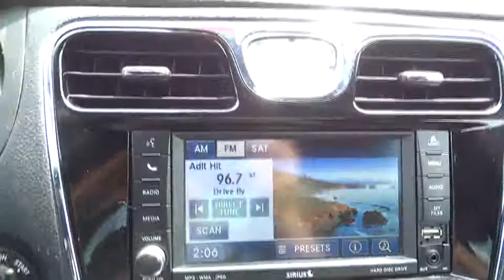2011 Chrysler 200 Bourbonnais, Kankakee, Chicago, Joliet, Orland Park 4958A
2011 Chrysler 200

Taylor CDJR
1497 Illinois 50